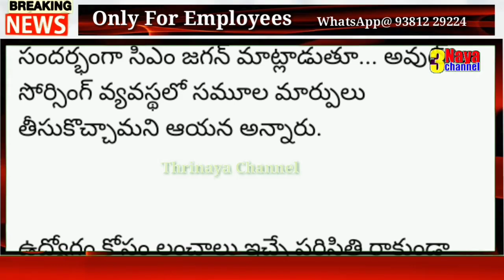AP CM YS Jagan given Assurance on Employees Salary. | 1st of Every month | ఉద్యోగులకు గుడ్ న్యూస్!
11TH PRC
11th prc fitment and basic pay details
11th prc telangana latest news
11th prc andhra pradesh
11th prc telangana
prc andhra pradesh latest news
11th prc ap latest news 2019
11th prc telangana latest news today
11th prc telangana
11th prc fitment table
11th prc fitment and basic pay details
11th prc latest news
11th prc in andhra pradesh 2019
11th prc telangana latest news 2019
ana latest news 2019
11th prc ap
11th prc fitment and basic pay details pdf